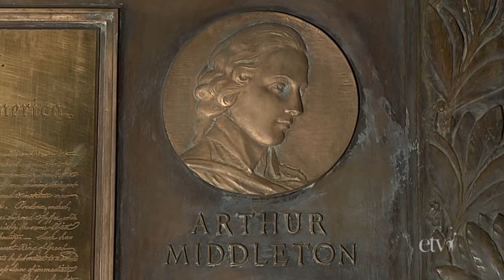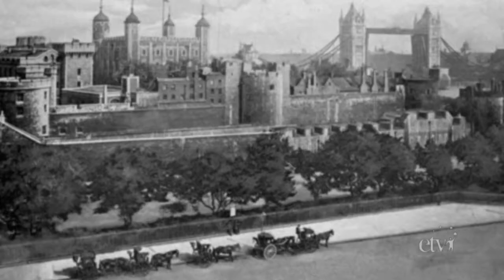Arthur Middleton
A brief biography of the life of Arthur Middleton, statesman and signer of the Declaration of Independence.  Through the use of archival materials, scholar interviews, and historic landmarks and reenactments, this program details the events surrounding Middleton’s life and his contributions to South Carolina and American history.